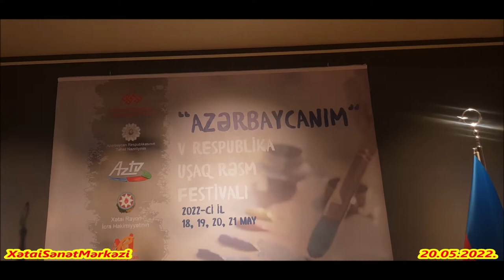AZƏRBAYCANIM V RESPUBLİKA UŞAQ RƏSM FESTİVALI 3 cü hissə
“AZƏRBAYCANIM” V RESPUBLİKA UŞAQ RƏSM FESTİVALI çərçivəsində elan olunmuş müsabiqənin yekun sərgilərinin  ikinci hissəsi açıldı.
Azərbaycan Respublikası Mədəniyyət Nazirliyi, Azərbaycan Respublikası Təhsil Nazirliyi, Azərbaycan Televiziya və Radio Verilişləri Qapalı Səhmdar Cəmiyyəti, Xətai Rayon İcra Hakimiyyəti, Azərbaycan Rəssamlar İttifaqı, Naxçıvan Rəssamlar Birliyinin dəstəyi, Azərbaycan Dövlət Rəsm Qalereyası və Xətai Sənət Mərkəzinin təşkilatçılığı ilə “ŞUŞA İli”nə töhfə olaraq, uşaqların, yeniyetmə və gənclərin yaradıcılığını stimullaşdırmaq, onların əhatə olunduqları mədəni mühitə yanaşma tərzinin təkmilləşdirmək, onların bədii zövqünü inkişaf etdirmək, Azərbaycan xalqının mədəniyyətini, şanlı Azərbaycan əsgərinin qəhrəmanlığını, işğaldan azad olunmuş ərazilərimizin mədəni irsinin daha geniş təbliği məqsədilə elan olunmuş “AZƏRBAYCANIM” V RESPUBLİKA UŞAQ RƏSM FESTİVALI çərçivəsində nəzərdə tutulmuş 4 gün növbəli sürətdə keçirilməsi nəzərdə tutulmuş yekun sərgilərinin növbəti  hissəsi- üçüncü  sərgi  2022-ci ilin 20may tarixində Xətai Sənət Mərkəzində açıldı.
Sərgini giriş sözü ilə   Azərbaycan Dövlət  Rəsm  Qalereyasının  direktoru  Qalib  Qasımov  açaraq  ,öz ürək sözlərini balaca rəssamlarla bölüşdü. Tədbirdə həmçinin   Xətai Sənət Mərkəzinin direktoru Zahid Əvəzov,   Azərbaycan Rəssamlar İttifaqının üzvü, Xətai Yaradıcılıq Studiyasının müəllimi  Gündüz Hunnar   çıxış etdilər.
Sərgi iştirakçıları serifikatla təltif olundular.
Əsərləri elektron kataloqda yerləşdirilmiş müəlliflərin əsərlər sərgilənir (siyahı linkdə qeyd olunub)
Tədbirdə ən azı 3 əsəri ilə təmsil olunan tədris mərkəzləri (siyahı linkdə qeyd olunub)
təşəkkürnamə ilə mükafatlandırılacaq.
Xatırladaq ki, sərgilərdən seçilmiş üç yaş qrupundan hər yaş qrupu üzrə 10 ən yaxşı əsərin müəllifi festivala dəvət olunacaq.
Həmçinin sərgini Xətai Sənət Mərkəzi youtube kanalı üzərindən də izləyə bilirsiniz
Mətbuat dəstəyi: Azərbaycan Televiziya və Radio Verilişləri Qapalı Səhmdar Cəmiyyəti, Azərtac, Mədəniyyət qəzeti, Azpress.az, Milli.az, Trend news agency, Day.az, Edumap, Eduonline.az, Frame.az,  xsm.az  və Tanışolaq jurnalı
Tədbiri dəstəkçisi Hollandiyanın boya markası olan “Royal&Talens”in Artcreation brendidir.